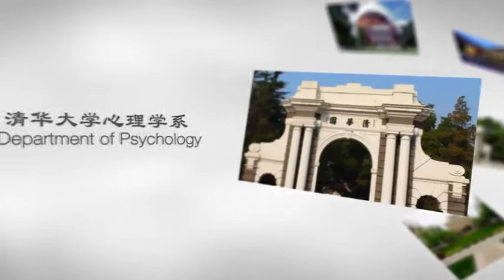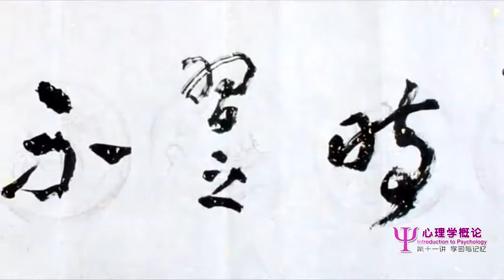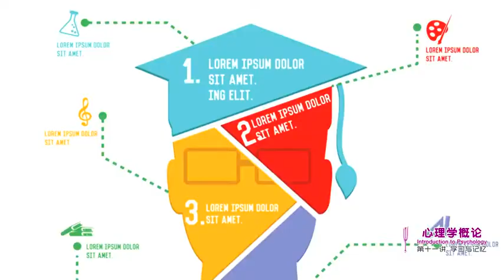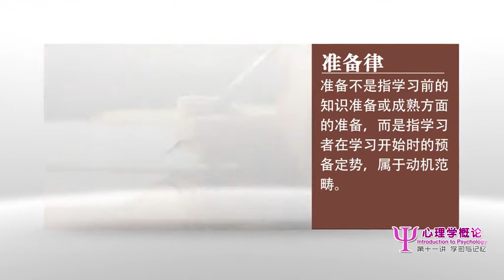11.(学习与记忆) 1 什么是学习